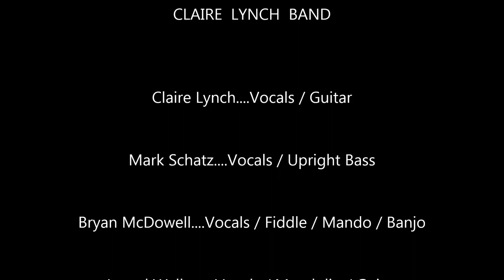Claire Lynch "Milo" 10-02-16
The Claire Lynch Band performed "Milo" at Cataloochee Ranch on October 2, 2016.